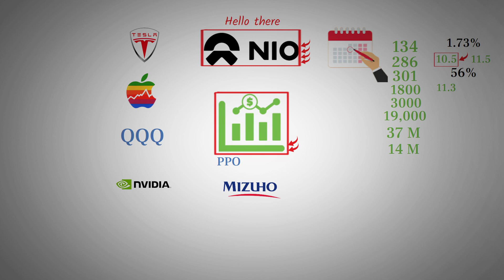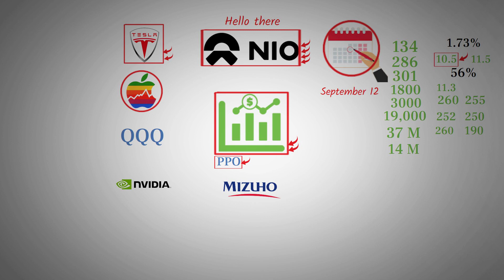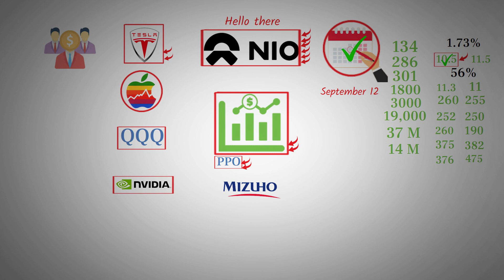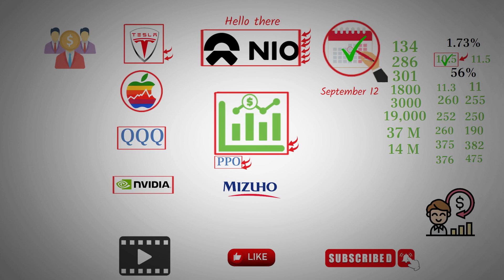Nio Price Analysis and Future Predictions - Nio Stock.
Welcome to our Neo stock analysis and market update! In this video, we'll dive deep into Neo's current situation and discuss crucial market insights. We'll also touch on related stocks like Tesla, Apple, QQQ, and Nvidia, providing valuable insights into potential trends and key indicators to watch.

Neo stock has experienced a 1.73% drop in a day but remains in a range between 10.5 and 11.5. We analyze the factors influencing Neo's performance, including recent news, delivery statistics, and analyst ratings. Plus, we provide a technical analysis of Neo's charts, assessing its potential for a breakout.

Additionally, we discuss Tesla's surprising recovery and Apple's bearish divergence warning. The QQQ is examined for potential head and shoulders patterns, and Nvidia's four-hour timeframe is analyzed for potential weakness.

We also share our predictions for the short-term price action of Neo and the possibility of range-bound trading. As we wrap up, we highlight the importance of monitoring key levels and staying informed about market developments.

Don't miss out on valuable insights into Neo and related stocks in this comprehensive analysis.